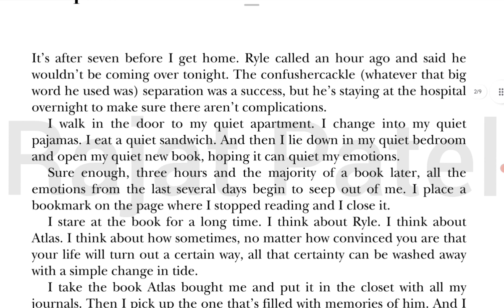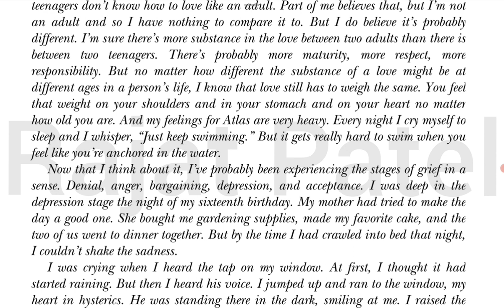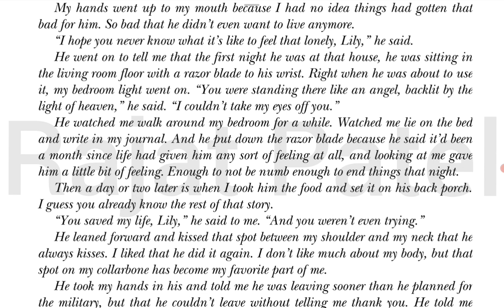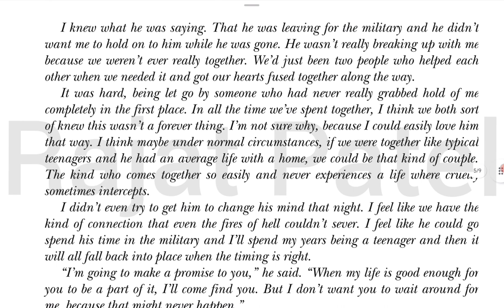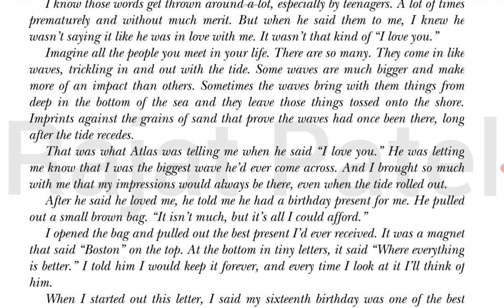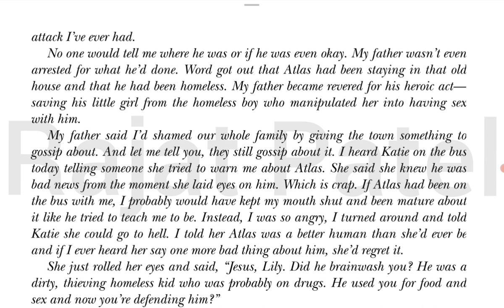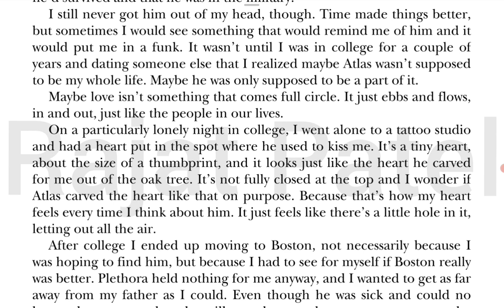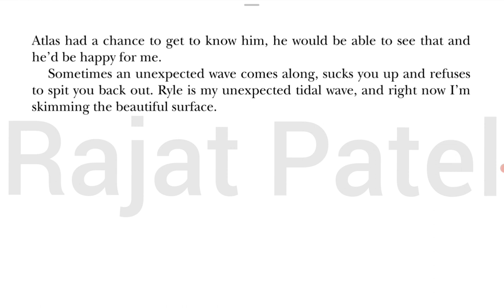It ends with us | 28 | Story explained in Hindi | Novel by - Colleen Hoover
Plot: Lily read her last entry in the journal in which she wrote about her 16th birthday.